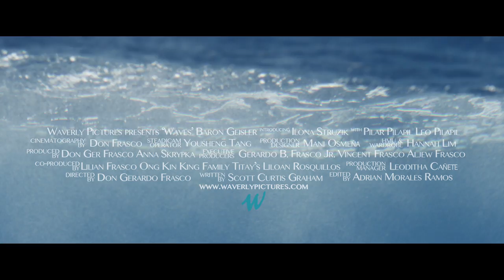Ross & Sofia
On June 24th, 2015, the film was released in Philippine Cinemas Nationwide.

Excerpt from 'Waves'
A film by Don Gerardo Frasco
Baron Geisler | Ilona Struzik
Pilar Pilapil

Music Composition by Barbara de Biasi

Ross & Sofia decide to rekindle an abandoned friendship. A jaunt to an isolated island brings back old emotional struggles and sheds light to new ones, making any kind of relationship an unlikely proposition.